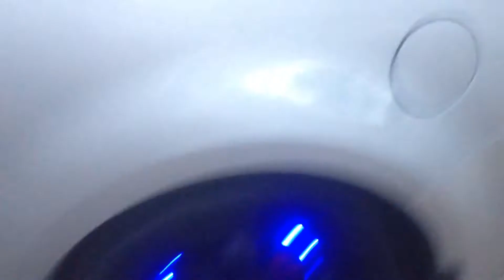Installed led wheels on my Kia Forte koup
Kia Forte led wheels i installed them my self let me know if u want to know how to install led under body or in your wheels